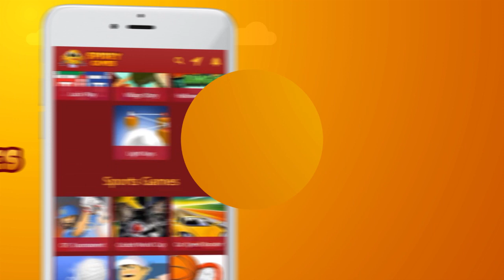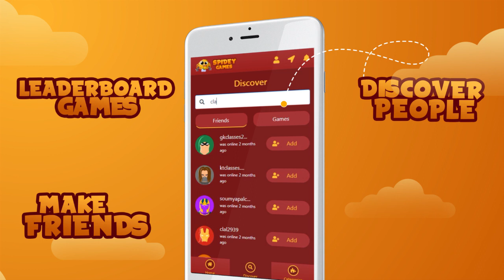SpideyGames - Play, Chat, Fun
Games always seem to be way more fun when they are free.

Here SpideyGames allows you to play exciting games and make friends from all over the world.

We make sure that our users would have the best experience with a great degree of fun.

The fun never ends here. Because we know what you like and we’ve got covered your choice.

Things you get on SpideyGames -
- PVP Games
- Leaderboard Games
- Make Friends From All Over the World
- Chat With People
- Connect With Friends
- 100+ Free To Play Games
- Simple And Addictive Games

So, What you are waiting for, welcome to the universe of amazing games at SpideyGames, Have fun!

If you want to play Online Games, then please visit on our